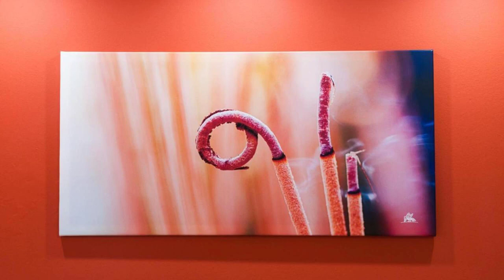VILLA FENIX PONTE SAN PIETRO, Ponte San Pietro, Italy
About Property:
VILLA FENIX PONTE SAN PIETRO is situated in Ponte San Pietro at 100 m from policlinico ponte san pietro. All rooms boast a kitchen and a private bathroom. Certain units at the property include a terrace with a garden view.
The rooms come with a flat-screen TV, and some units at the guest house have a city view. At VILLA FENIX PONTE SAN PIETRO every room comes with free toiletries, a desk and a bidet.
You will find a shared kitchen and lounge on site.
Bergamo is 10 km ...
Property Type: Hotel
Address: Via XXIV Maggio 17, 24036 Ponte San Pietro, Italy
Searching For
1. VILLA FENIX PONTE SAN PIETRO - Ponte San Pietro - Italy
2. VILLA FENIX PONTE SAN PIETRO - Ponte San Pietro - Italy Address
3. VILLA FENIX PONTE SAN PIETRO - Ponte San Pietro - Italy Rooms
4. VILLA FENIX PONTE SAN PIETRO - Ponte San Pietro - Italy Amenities
5. VILLA FENIX PONTE SAN PIETRO - Ponte San Pietro - Italy Offers and Deals
Audio Credit:
Track Title: Subway Dreams
Artist: Dan Henig